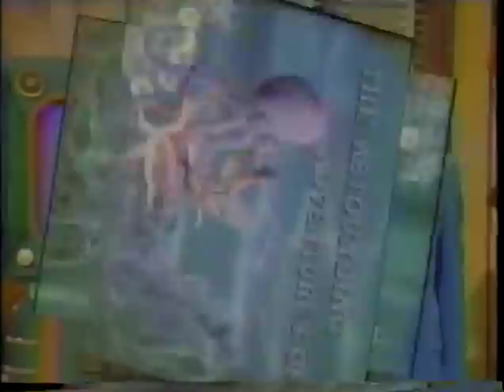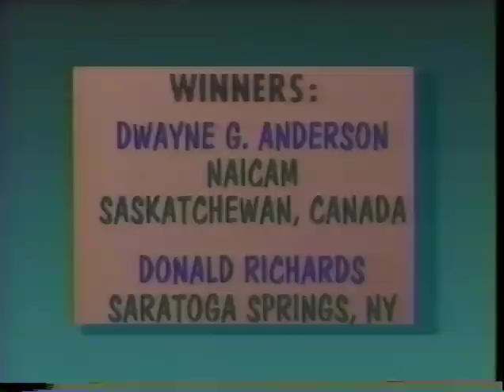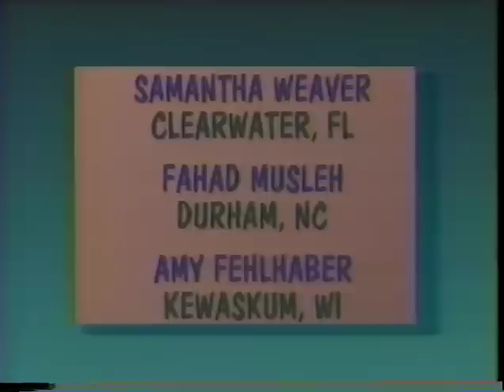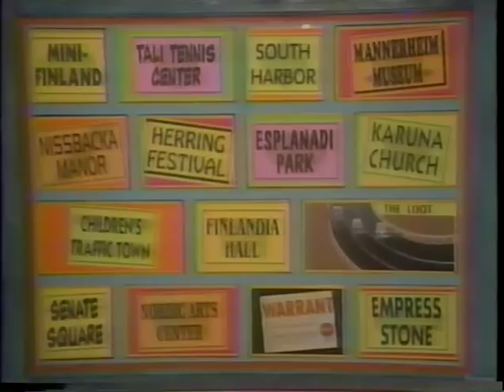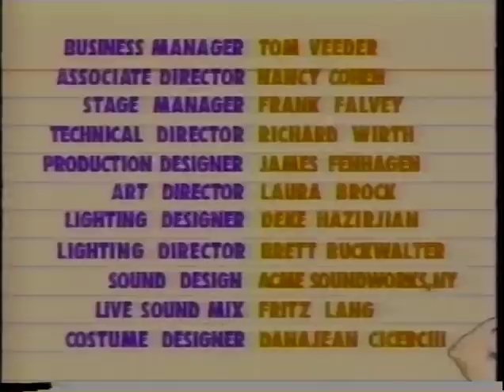Where in the World is Carmen Sandiego?—Frix the Grand Prix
From October 21, 1994.  Top Grunge steals the Monaco Grand Prix.